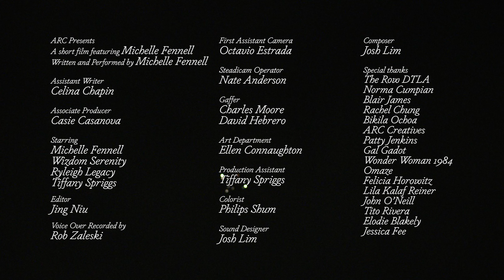Ready, Set | A short film presented by ARC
In "Ready, Set,"  Michelle explores what it means to run from danger, toward new life, and alongside those she loves.

This film, presented by ARC Creatives, is one of three short film monologues written and performed by system-impacted women. As creative producers of the project, these three powerful women fundamentally shift our view of formerly incarcerated narratives by telling their own stories in their own voices.

The Anti-Recidivism Coalition (ARC) works to end mass incarceration in California. To ensure our communities are safe, healthy, and whole, ARC empowers formerly and currently incarcerated people to thrive by providing a support network, comprehensive reentry services, and opportunities to advocate for policy change.

Featuring Michelle Fennell
Directed by Jing Niu
Executive Produced by Shaka Senghor